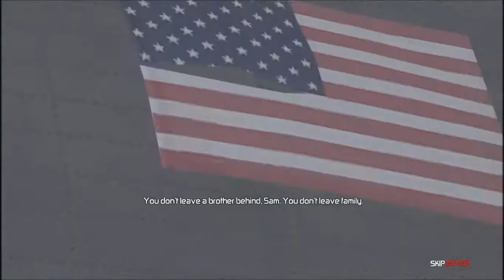Tom Clancy's Splinter Cell Conviction Playthrough / Gameplay Mission 2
My computer Specs:
Nvidia GeForce GTS 450 GDDR5 1024MB
INTEL S1155 Core I3 3100MHz
4GB DDR3
Windows 7 64-bit